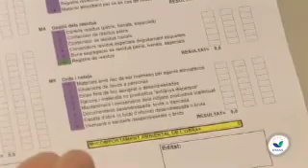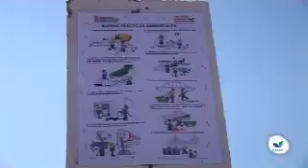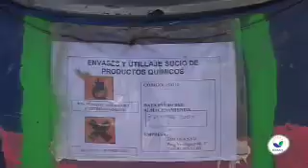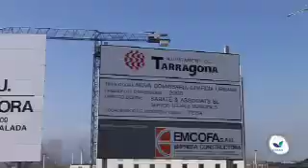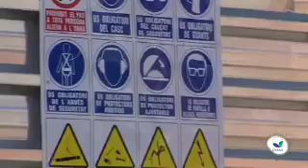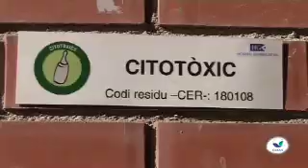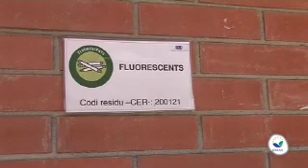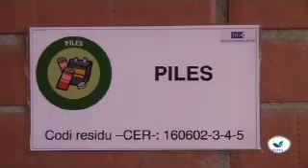El groc, el verd i el blau 4 de 7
"El groc, el verd i el blau" és un recorregut documental per diverses organitzacions EMAS de Catalunya. Després d'una breu introducció sobre aquest Sistema de Gestió Ambiental, la visita a aquestes organitzacions ens en mostra la pràctica i el dia a dia.